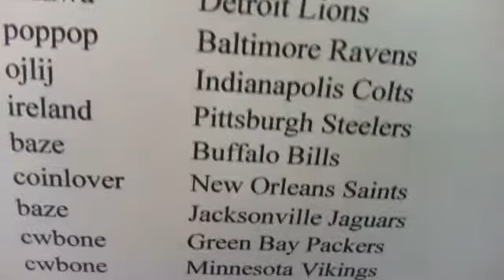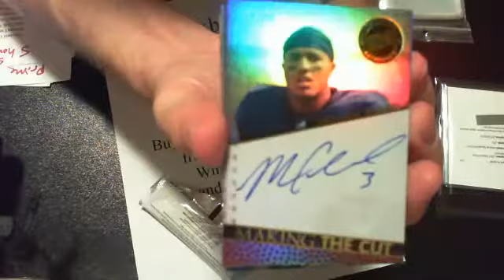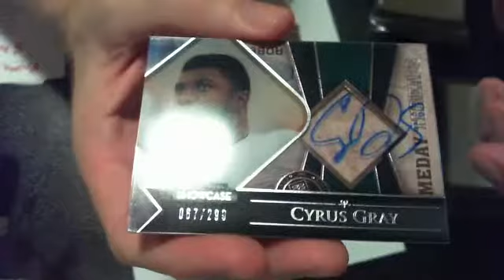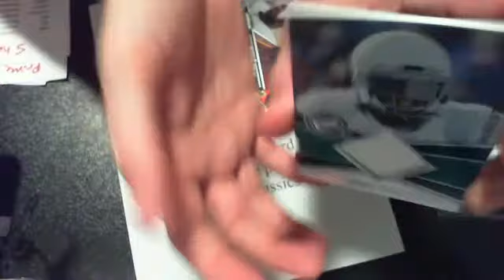2012 Press Pass Showcase Box Break 1 @ liveboxbreaks.net